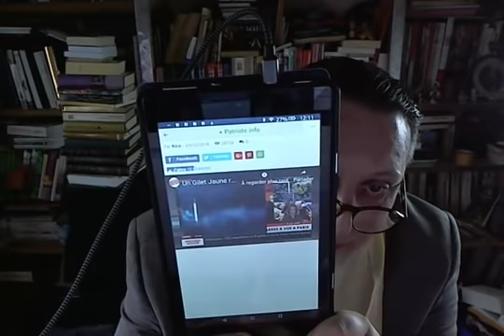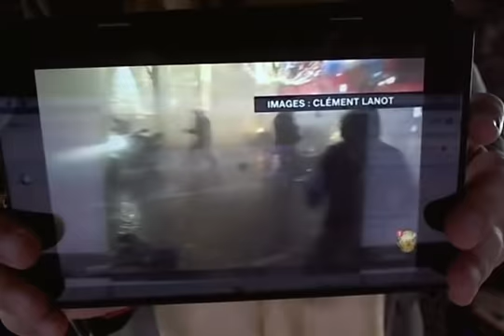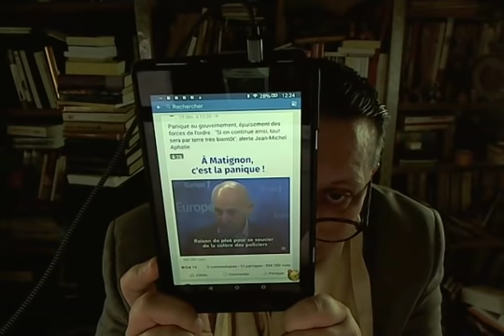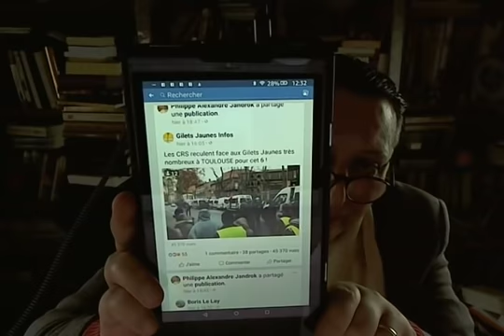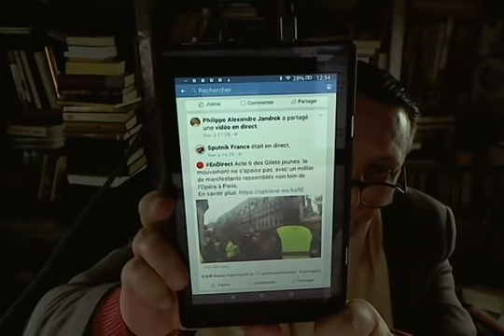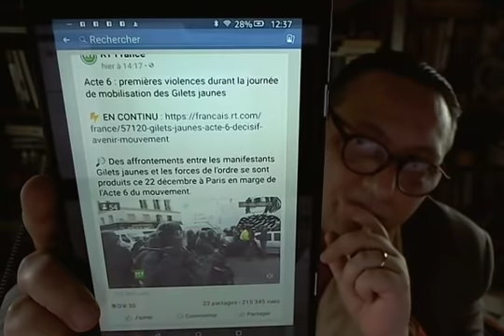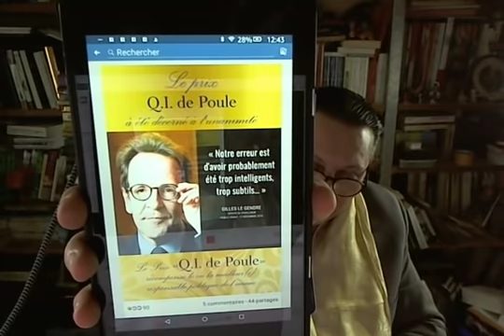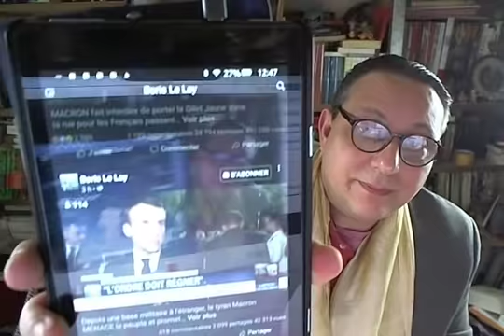Revue de presse du 23 décembre 2018